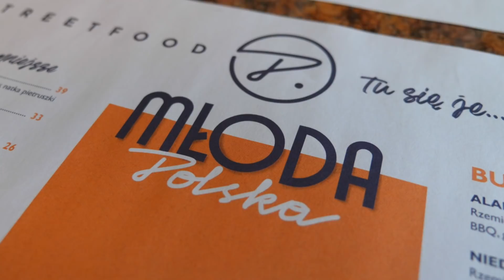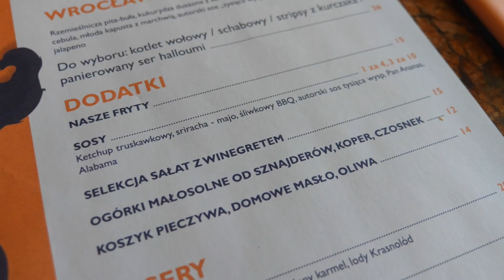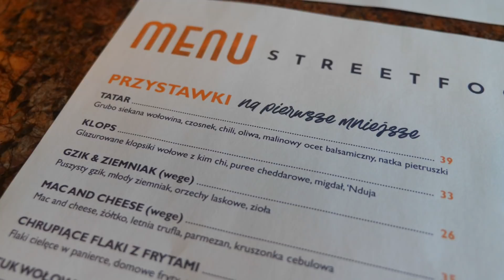RESTAURACJA ZWYCIĘZCY MASTERCHEFA - Beata Śniechowska (Masterchef Polska) - Młoda Polska (Wrocław)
Cześć Wrocław! Dziś specjalnie dla Was: restauracja zwycięzcy Masterchefa - Młoda Polska Bistro & Pianino, której przewodzi Beata Śniechowska - 2. Masterchef Polska! Jak wypada tutejsze jedzenie na tle restauracji zwycięzcy Top Chef Polska? O tym w dzisiejszym odcinku z serii GASTRO VLOG. Pozdrawiam, Maciej je (Warszawa).